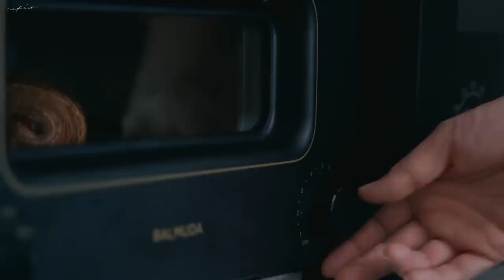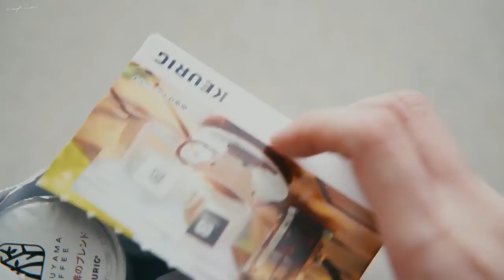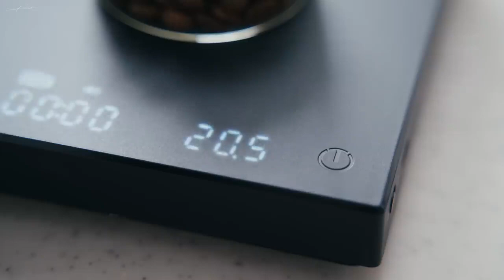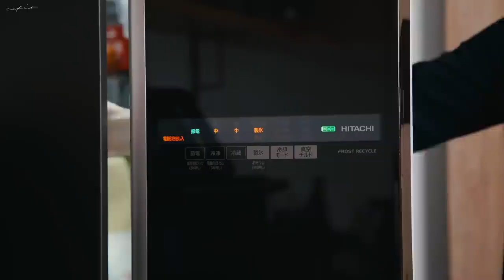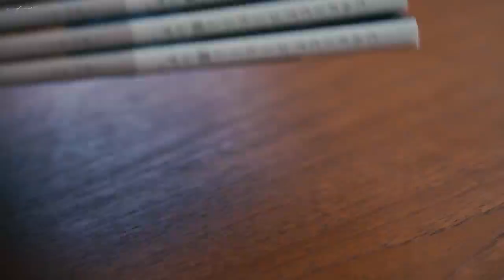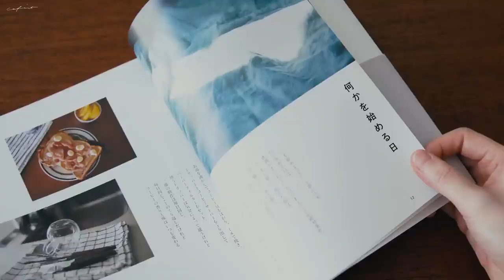Lagu Cafe terbaru Lagu santai malam hari lagu Musik cafe lagu pop terbaru lagu buat kerja 2023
SZ Music Chanel is all about collection best music chanel that you can find in our chanel  please support & like

[Music]
00:00 Fed Up With Us - Loving Caliber
03:11 Running Free - Go For Howell
06:15 Here's Where I Belong - Birgersson Lundberg
10:09 Could Have Been Stardust - Sam Shore
13:20 Deep and Abiding - Victor Lundberg
13:23 We Were Meant To Be
20:02 When We Were Younger
23:15 Want You Closer Than Before - CLNGR
26:37 Wrong Team - Sture Zetterberg
30:02 Can We Work It Out - CLNGR
33:36 Next To Me (Acoustic Version) (Instrumental Version) - Lvly